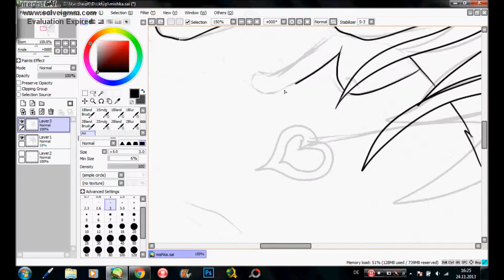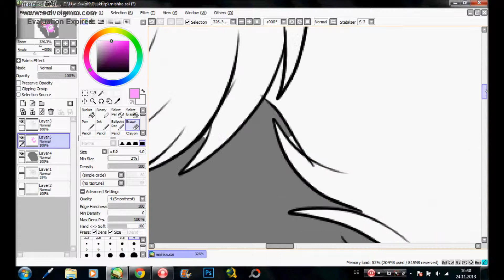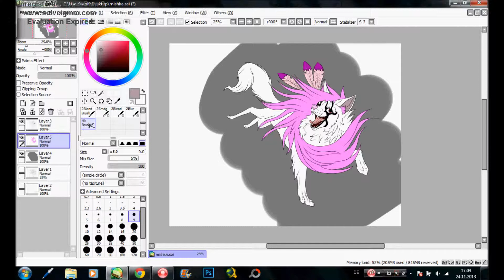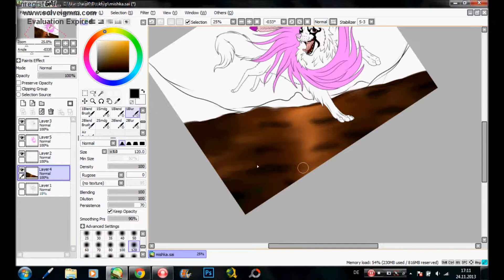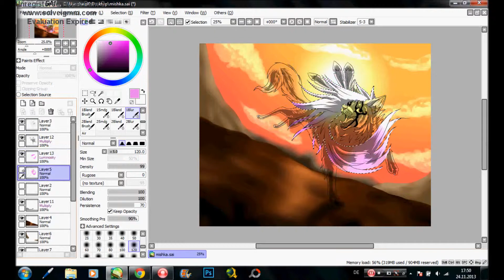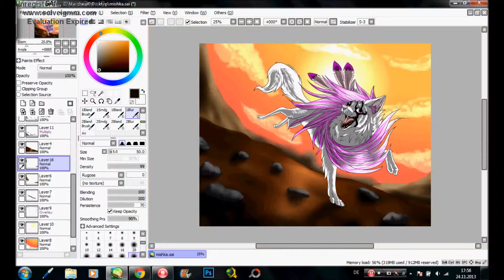Mishka the lost sister speedpaint